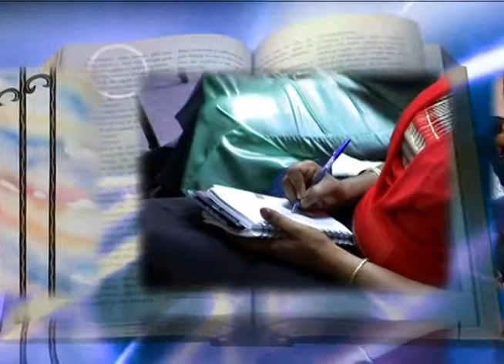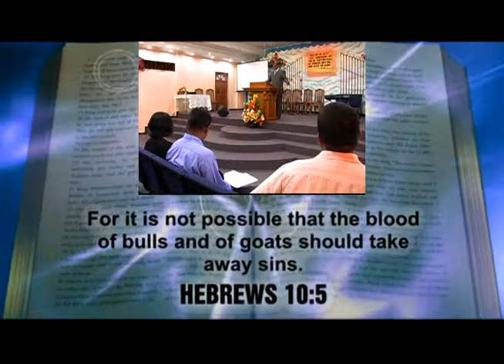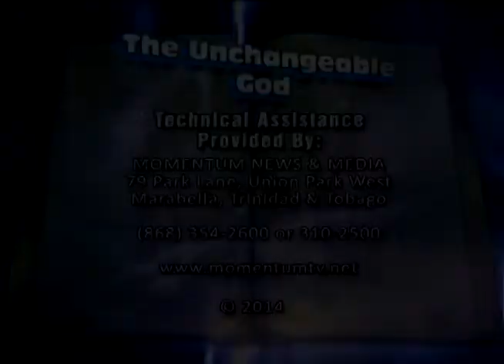Highlights of the sermon - "We have an Altar, Jesus is the Altar"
Highlights of the message by Rev. Dookhan Rampersad, Pastor of Tableland Open Bible Church, Trinidad & Tobago, on "We have an Altar - Jesus is the Altar."